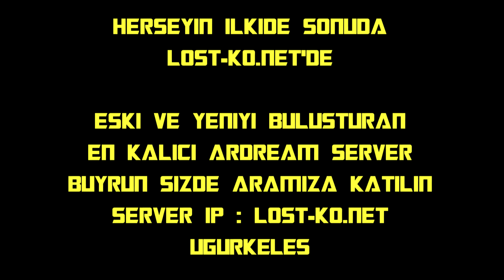Ugur HERA KULLANIMI